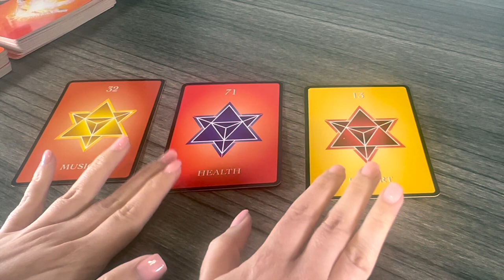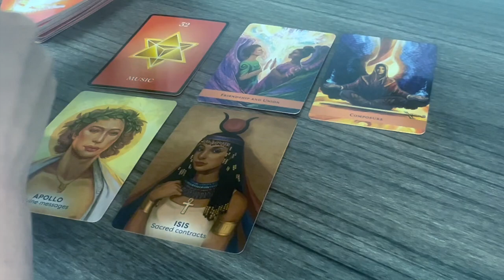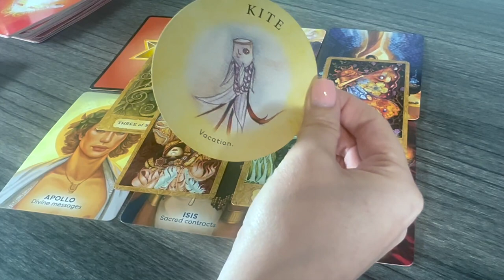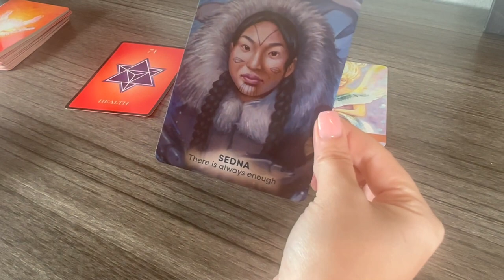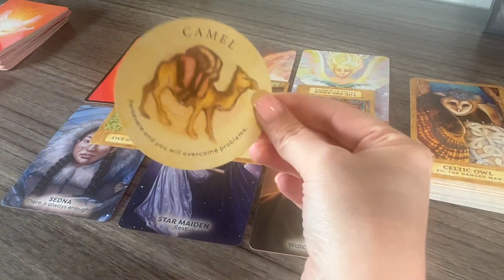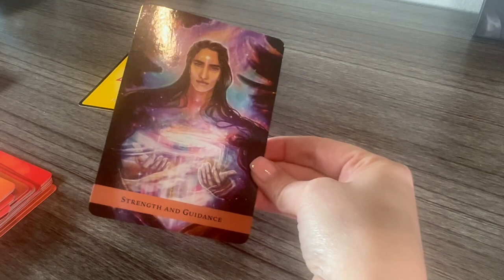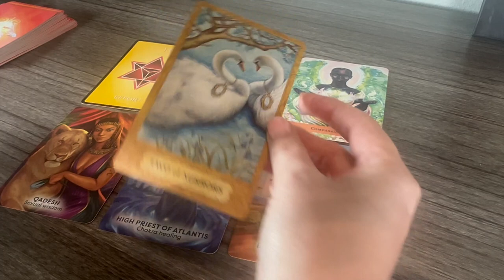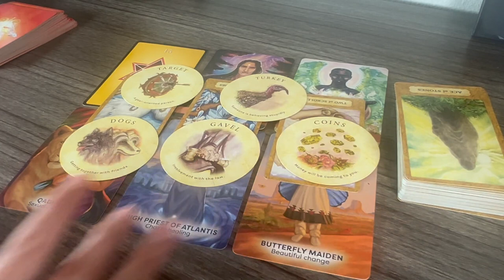Important Messages From Your Guides ⭐️ Tarot Pick-A-Card Reading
*timestamps*
00:00 Pick-A-Card
01:17 Group 1
19:16 Group 2
37:49 Group 3

*decks used*
Numerology Guidance Cards
Angel Guide Oracle
Goddesses, Gods and Guardians Oracle
Chrysalis tarot